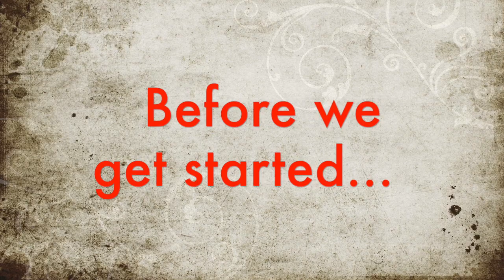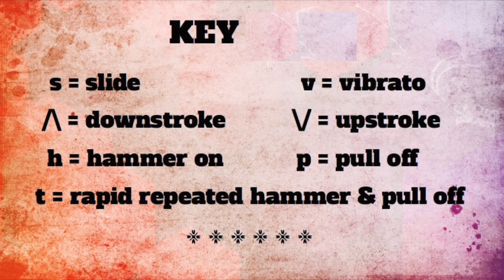STEPPIN’ OUT :: Guitar Lesson 3 of 9 :: Eric Clapton :: Bluesbreakers :: John Mayall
Here’s lesson three of nine showing how to play Eric Clapton’s guitar parts in the 1966 Bluesbreakers’ recording of Steppin’ Out.

This section has some great licks and subtle blues bends.  I hope you enjoy it and get something out of it.

Cheers,
Mark